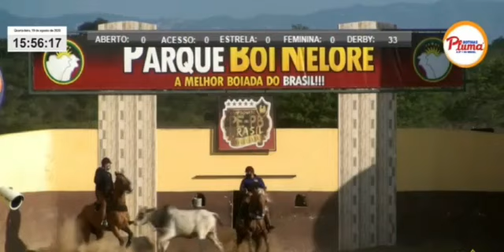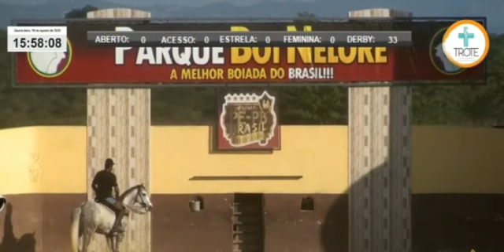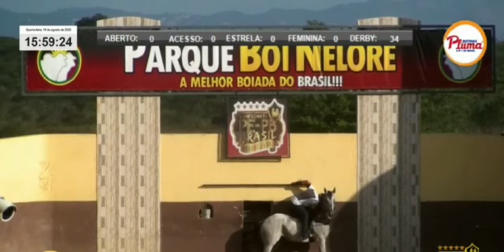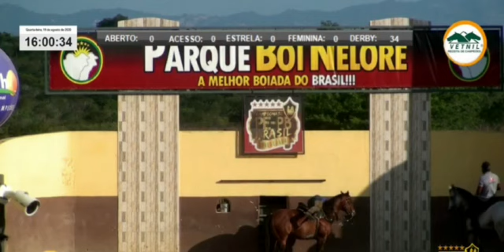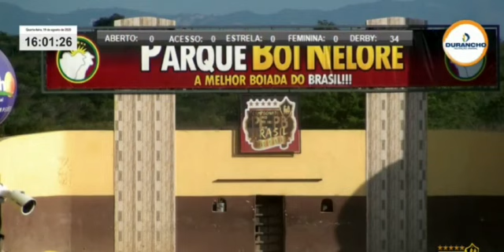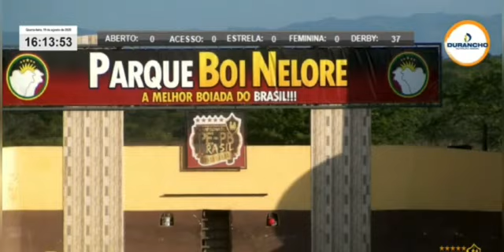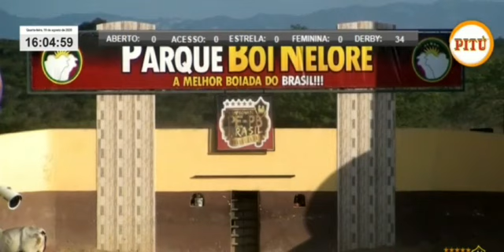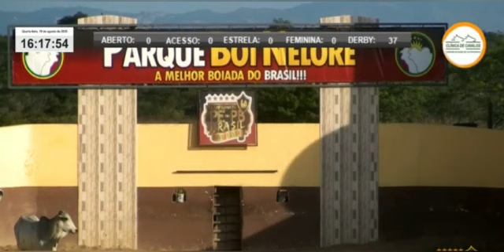Vaquejada no Parque Boi Nelore Apoio canal feira, eventos e criação Wilson Souza se inscreva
Parque Boi Nelore a melhor Boiada do Brasil  categoria Derby